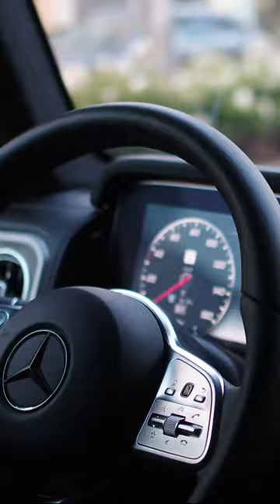Season 1 Trailer (Rodeo Dr. Beverly Hills, CA)